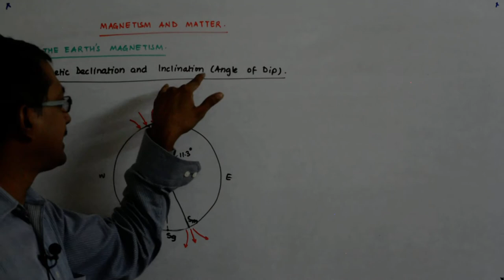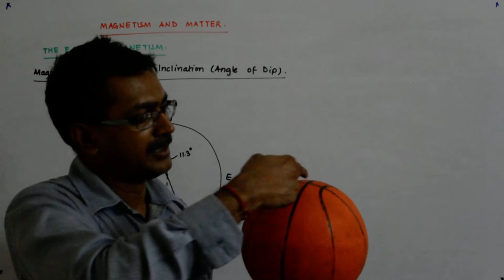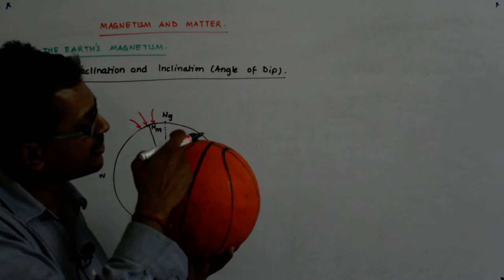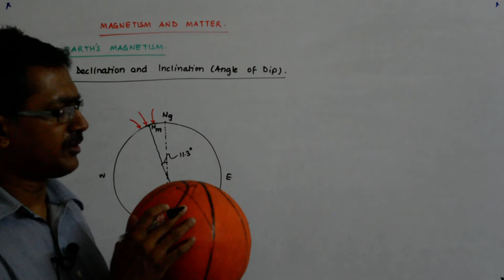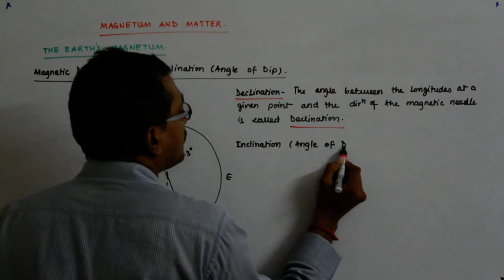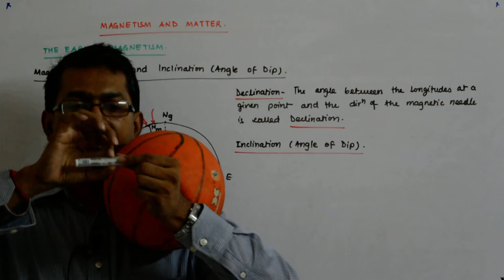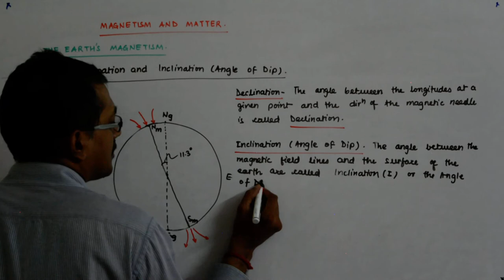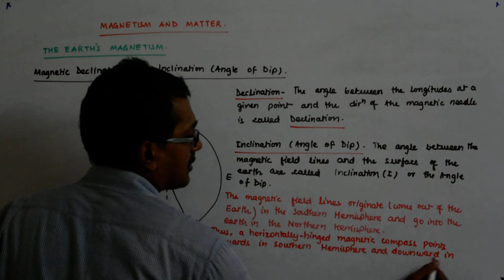Magnetism and Matter 4 | Class 12